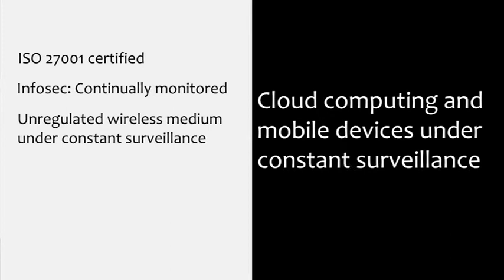Thinksoft Expert Talk - Srinath P